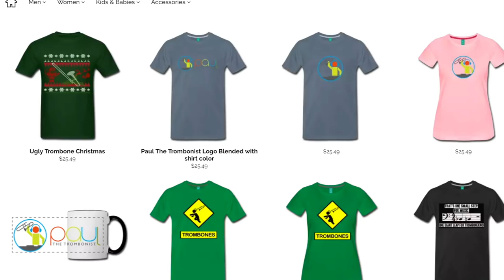Despacito 🎵🔥 (Luis Fonsi Ft. Daddy Yankee) Trombone Cover 🎶 Paul The Trombonist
"Despacito" (American Spanish: [despa'sito]; English: "Slowly") is a single by Puerto Rican singer Luis Fonsi featuring Puerto Rican rapper Daddy Yankee from Fonsi's upcoming studio album. On August 4, 2017, the official music video for "Despacito" became the most viewed YouTube video of all time after receiving its 3 billionth view, making it the first video on the site to reach the milestone. It later became the first YouTube video to hit 4 billion views on October 11, 2017. With its 8 million certified sales plus track-equivalent streams, "Despacito" is one of the best-selling Latin singles in the United States. Additionally, it became the world's most streamed song of all time with 4.6 billion streams. In September 2017, Billboard ranked it the fifth best Latin song of all time.

This is a video of me playing over the pop gem.

Video Camera
Clip lav mic